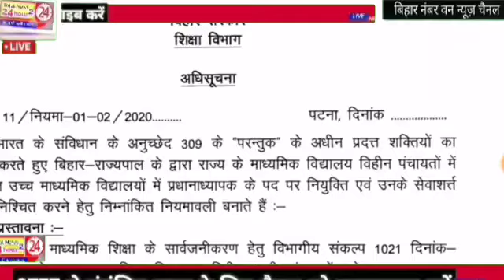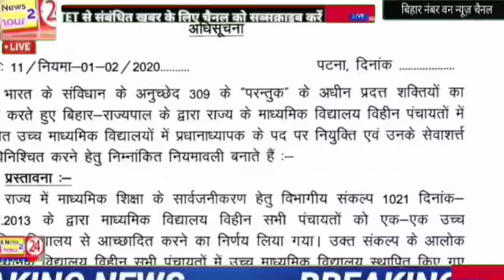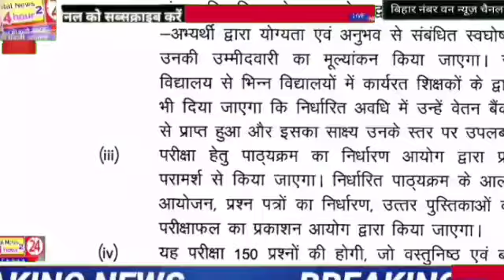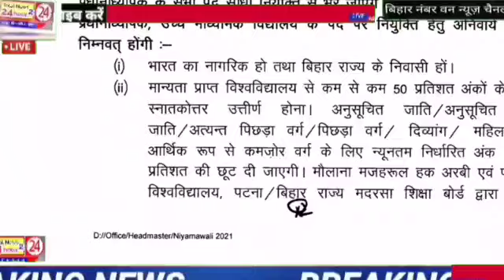stet संजय कुमार ने जारी किया विज्ञापन नियुक्ति सीधी होगी देख ले पूरी अपडेट